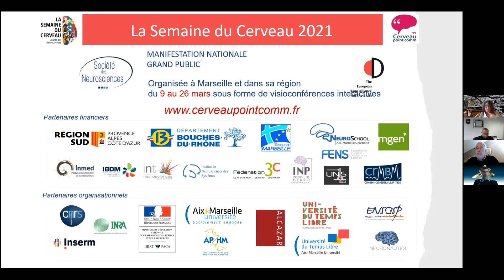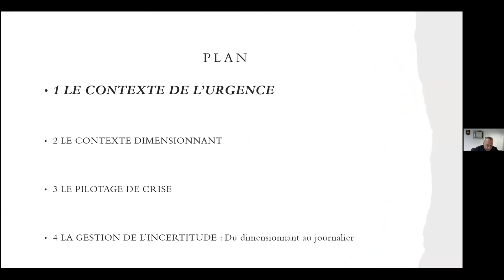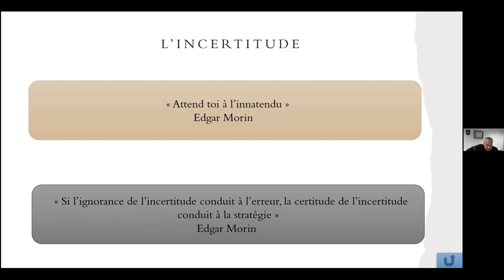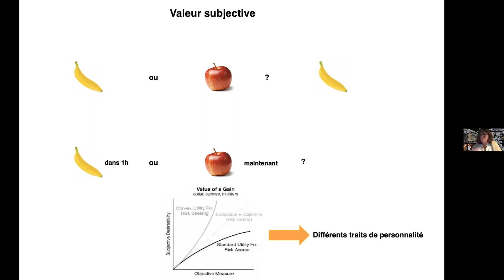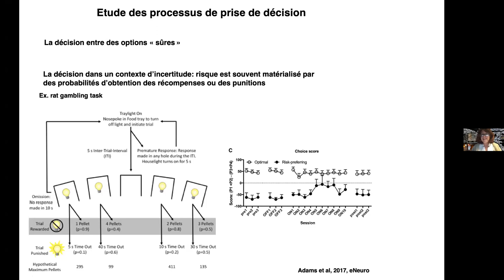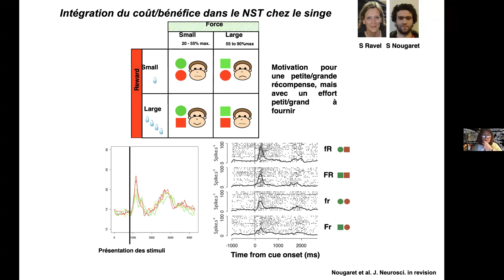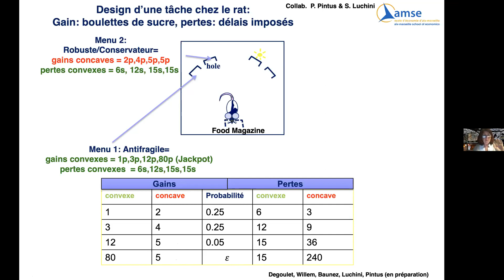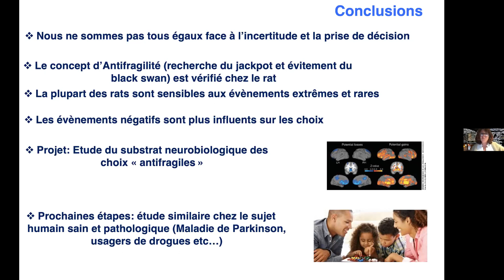Le cerveau et la prise de décision en conditions extrêmes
Conférence-Débat de Christelle Baunez (Directrice de recherche CNRS, Marseille) et Eric Grohin (Colonel de sapeurs-pompiers, Directeur du Service Départemental d'Incendie et de Secours du Var (SDIS 83)) dans le cadre de la Semaine du Cerveau 2021 Marseille, le 24 mars 2021.

Résumé :
Cette conférence fera le point sur le niveau actuel des connaissances en neurosciences sur le fonctionnement du cerveau en la matière. Elle inclura un double regard, celui du chercheur et celle d’un colonel des sapeurs-pompiers. Une place importante sera laissée aux échanges.
Anticiper, prévoir, prévenir le futur… les précautions ne suffisent pas toujours. S’il est naturel de douter, prendre une décision dans une situation caractérisée par une grande incertitude et des enjeux prégnants présente des difficultés qu’il faut pouvoir dépasser.
Le métier de sapeur-pompier, que ce soit en situation opérationnelle ou managériale, impose une réflexion sur la notion-même d’incertitude pour ensuite accepter de l’intégrer dans un processus décisionnel complexe.

Animation : Olivier Bosler et Commandant Wilfried Stefic
Technique : Christophe Rodo